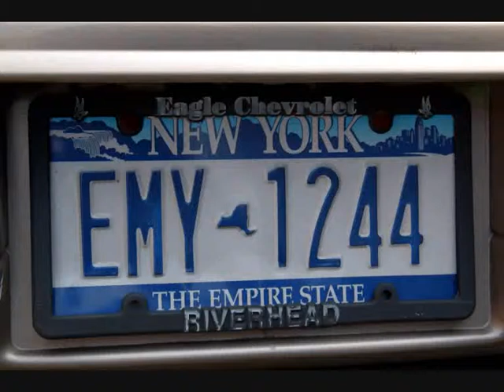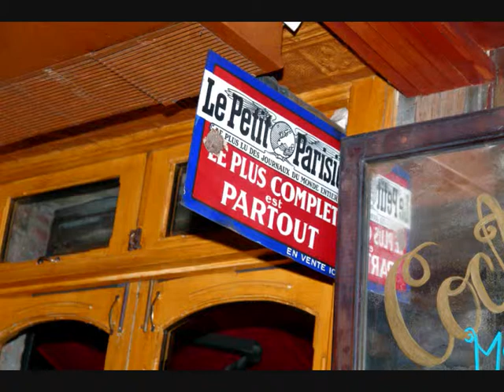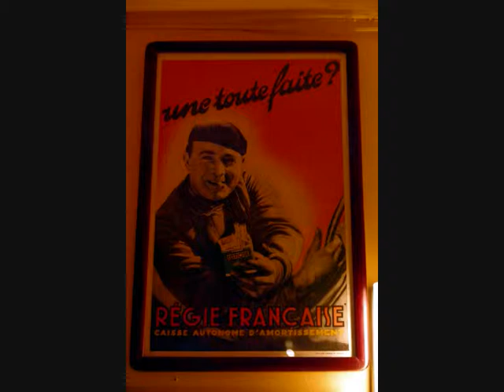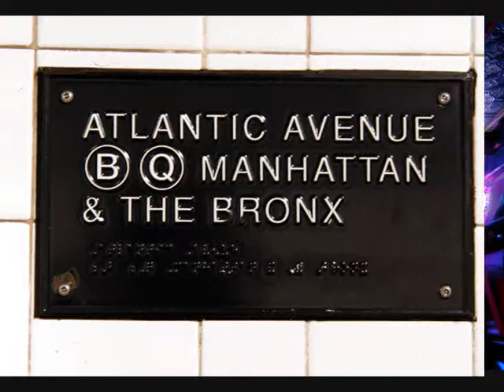NEW YORK CITY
NEW YORK THE BIG APPLE